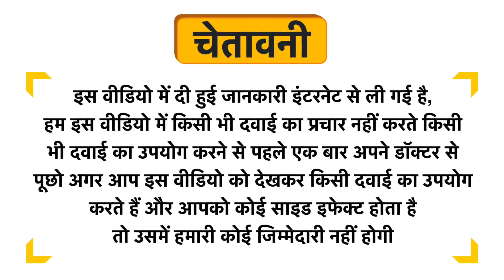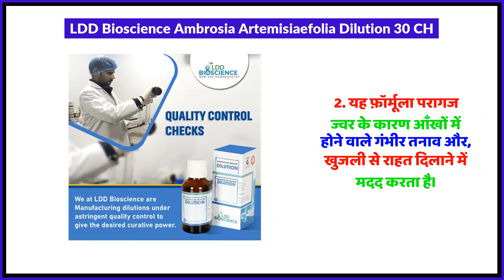LDD Bioscience Ambrosia Artemisiaefolia Dilution 30 CH Uses in Hindi | Side Effects | Review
LDD Bioscience Ambrosia Artemisiaefolia Dilution 30 CH Uses in Hindi | Benefits | Side Effects | Dose

LDD Bioscience Ambrosia Artemisiaefolia Dilution 30 CH Uses in Hindi
LDD Bioscience Ambrosia Artemisiaefolia Dilution 30 CH Kis kaam aati hai
LDD Bioscience Ambrosia Artemisiaefolia Dilution 30 CH Review
LDD Bioscience Ambrosia Artemisiaefolia Dilution 30 CH Side Effects
LDD Bioscience Ambrosia Artemisiaefolia Dilution 30 CH ke fayde in hindi
LDD Bioscience Ambrosia Artemisiaefolia Dilution 30 CH how to use